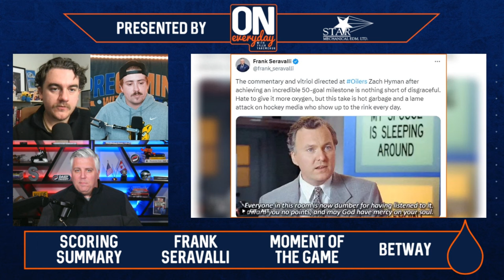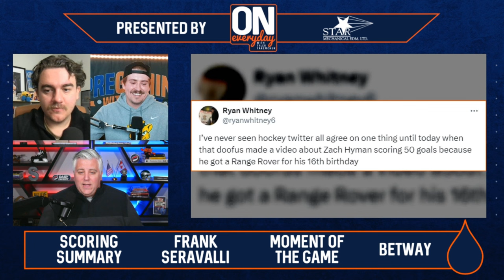Frank Seravalli on Zach Hyman's 50 goal season, and Evander Kane's future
Daily Faceoff insider Frank Seravalli joins Liam Horrobin and Aaron Bordato to discuss the scene surrounding Zach Hymans 50 goal season, Evander Kane's future in Edmonton, and more.